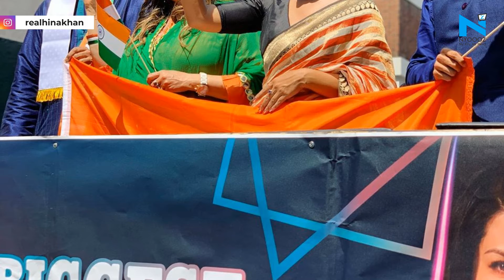See Pics: Hina Khan celebrates Independence Day in New York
This Year's Independence Day celebration was extra special for Hina Khan, who celbrated the prud moment in the US, where she also participated in the annual parade organized on the occasion. Hina shared the pics from the event and shared that she could not have been more proud in representing the country at a gathering as such. For the parade event organised in New York, Hina opted for a traditional saree. She chose to go for a orange and golden striped saree, with a black, half sleeves blouse. She tied her hair in a bun and looked every bit as elegant as the diva she is.